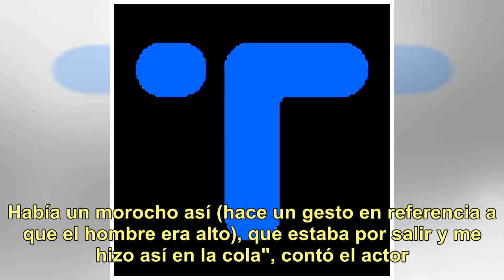Fuerte revelación de Mike Amigorena: "Hace un mes, un hombre me tocó en el subte y no pude hacer ...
Fuerte revelación de Mike Amigorena: "Hace un mes, un hombre me tocó en el subte y no pude hacer nada"

Afortunadamente, el debate sobre el acoso sexual y laboral ganó un gran protagonismo en 2018 gracias al movimiento feminista argentino. Luis Novaresio trató el tema en el último programa del año de Debo Decir y Mike Amigorena sorprendió a todos con un fuerte relato. "Hace un mes y medio había mucha ...